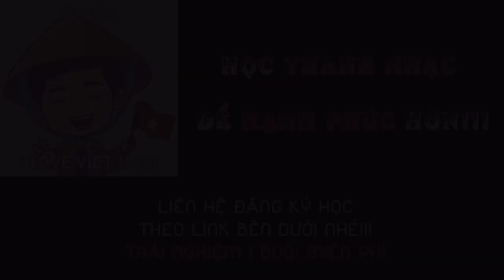Buông - Bùi Anh Tuấn | Cover & Renew by Thầy Phong 2Note